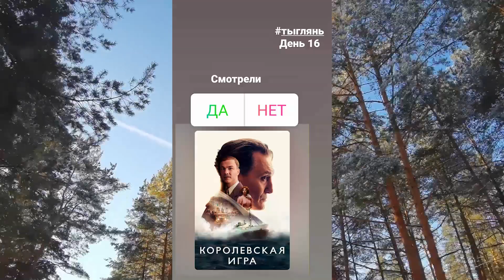ЗАЧЕМ Я СМОТРЕЛА ФИЛЬМЫ КАЖДЫЙ ДЕНЬ * ИТОГИ ЧЕЛЛЕНДЖА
Всем привет!
2021 год я обозначила как год челленджей,  решила каждый месяц проводить челлендж для того, чтобы стать лучше. Без изнурения, но с долей ответственности.
В январе я стала инициатором челленджа планка 30 дней, в феврале провела челлендж читаю каждый день, Март  по рекомендациям своих подписчиков в инстаграм я провела под хэштегом приседай, а в апреле учила скороговорки, в мае минимум час гуляла на свежем воздухе, в июне каждый день прошла 10 000 шагов, июль без инстаграм, август без косметики, в сентябре больше обычного пила воду, в октябре челленджи суперблогер и не слипнется, в ноябре стойка стульчик, в декабре рилс каждый день и просмотры фильмов. Ссылки на итоги озвученных челленджей в описании .
Если Вам интересно и необходима мотивация, то приглашаю присоединиться к моему инстаграм, там я  выкладываю сторис каждый день и пишу посты по случаю. Ссылка в описании
Рада Вашей поддержке! Добра и бантиков!